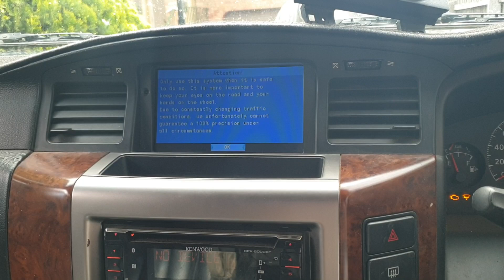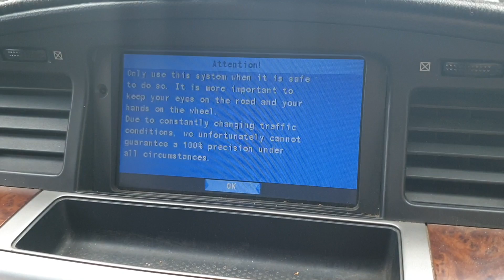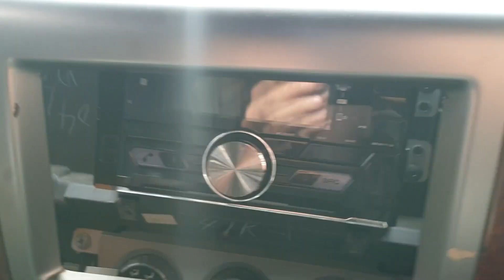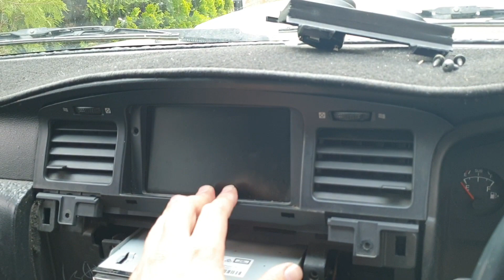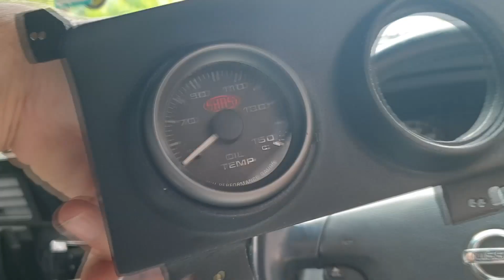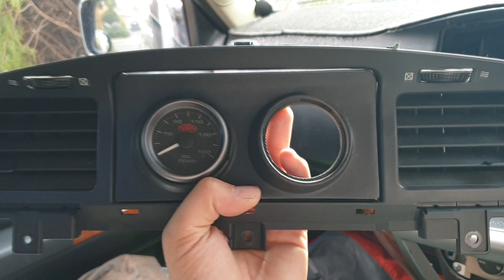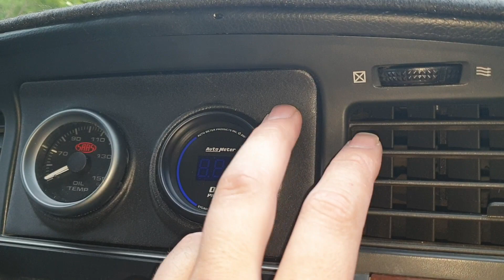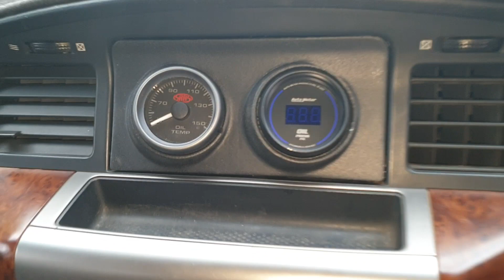GU PATROL SERIES 4 // Install Video: 2 Gauge Cantered / SatNav & Glove Replacement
This video is proudly supported by Kenay Kustoms.
Today we are replacing the Sat Nav screen! No more useless blinding blue screen, and replacing it with a functional item.
The 2 gauge fascia here is a prototype, and will be fine tuned for production.

1. Unscrew 2 screws above temperature dials.
2. Remove radio surround to expose 3 screws above.
3. Remove 3 screws under satnav/Glove box.
4. Remove surround by pulling the same as step 2.
5. (Satnav users - Undo cables of the satnav)
6. Unscrew and remove 4 screws holding satnav/glovebox.
7. Replace satnav/glovebox with the 2 gauge fasica.
8. Put surround back in and screw in the 3 screws.
9. Push in radio surround and screw in the 2 screws.
10. Enjoy the new custom look!

Time taken to compete install: 5-10 minutes.

Check the video out for the installation process and my thoughts on the prototype!